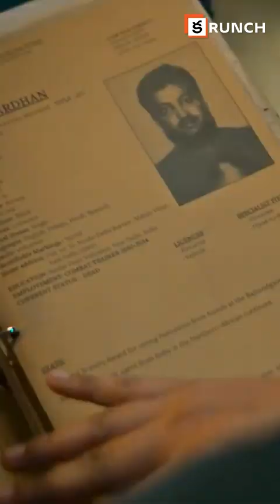SPY Trailer (Telugu) Review | Nikhil Siddharth | Garry BH | Charantej Uppalapati | Ishwarya Menon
Presenting much awaited Trailer of "SPY" Telugu movie Starring Nikhil Siddhartha Directed by Garry BH

Movie Details :
Movie : SPY
Banner: ED Entertainments
Cast : Nikhil Siddharth, Iswarya Menon, Sanya Thakur, Abhinav Gomatam.
Directed and Edited by : Garry BH
Story and Produced by : K Rajashekhar Reddy
CEO (ED Ent) : Charan Tej Uppalapati
DoP : Vamshi Patchipulusu, Mark David
Music Directors : Vishal Chandrasekhar, Sricharan Pakala
Background Score : Sricharan Pakala
Writer : Anirudh Krishnamurthy
Art Director : Arjun Surisetty
Production Designer : Ravi Anthony
Executive Head : Teja Varma
Mixed and Mastered by : Anant Srikar
Produced and Arranged by : Gyaani Singh
Guitars : Nitish Kishan
Mixing Engineer : Krishna Raj Armugam
Recorded at : S102
Sound Design : Sync Cinema
Colorist : J. Venugopal Rao
DI : Annapurna Studios
Audio on : Junglee Music